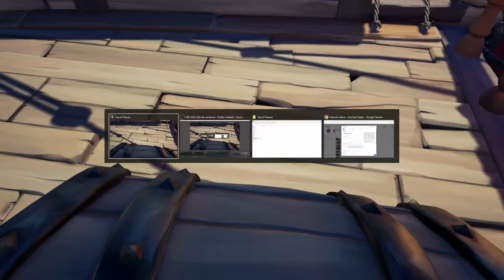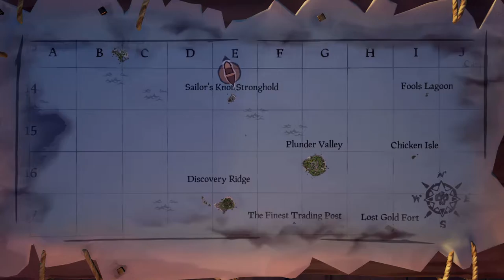Sea of Thieves - Gameplay Walkthrough First Impressions (Part 2)